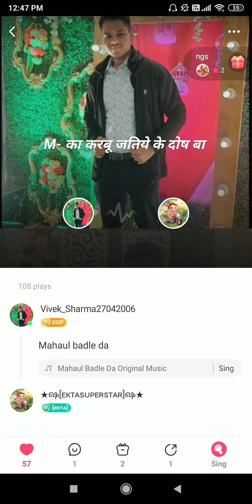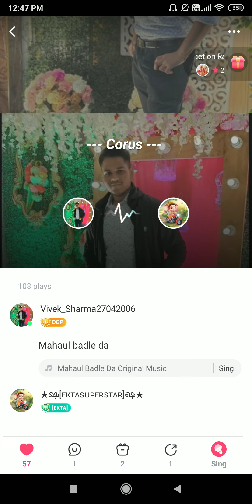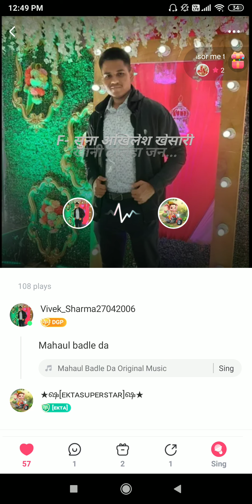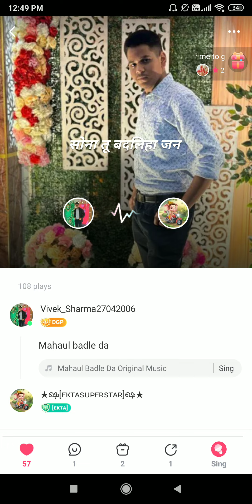Mahaul badle da 🔥🔥🔥